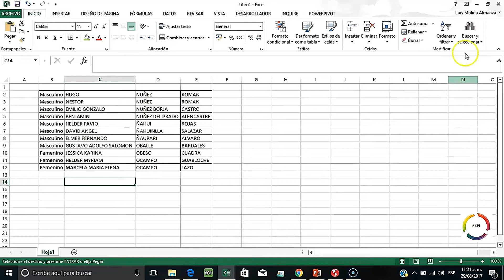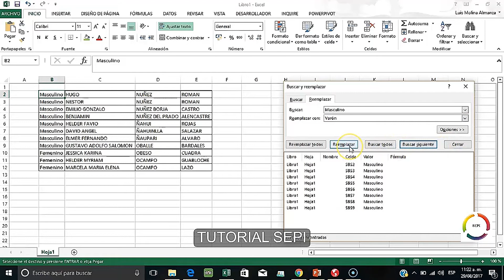EXCEL 2016 OPCIONES DE BUSQUEDA Y REEMPLAZO DE TEXTO